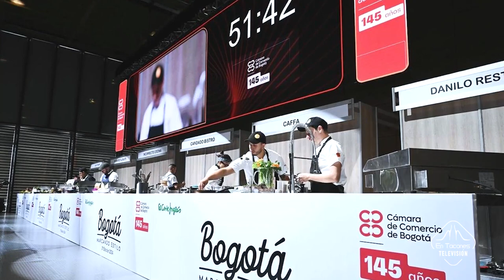Lugares para Conocer: Danilo Restaurante - Bar en Bogotá..